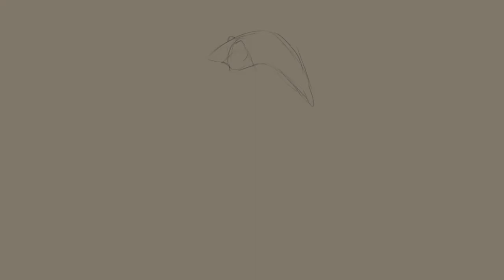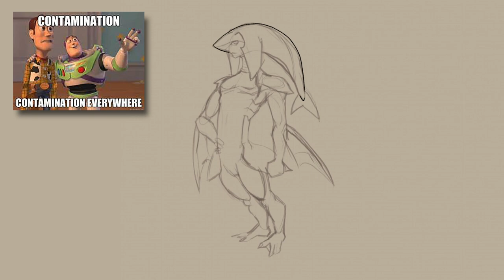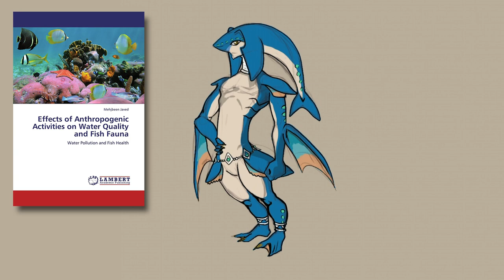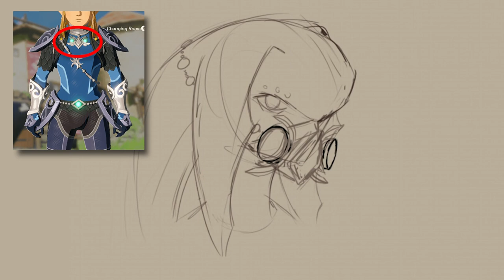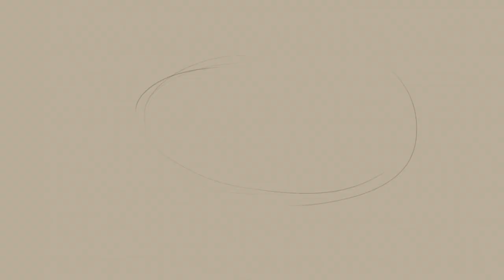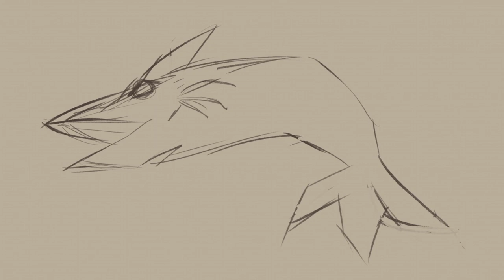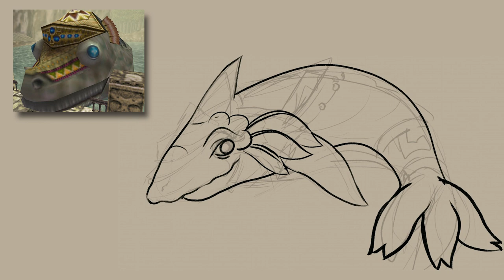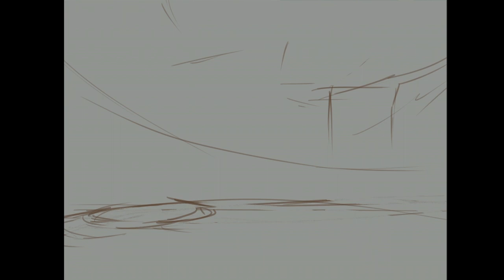The Heartbreaking Truth Behind the Zora's Fate in Tears of the Kingdom: Art Theory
No leaks or spoilers in this video

Delve into a dark and desolate corner of the Zelda universe with this heart-wrenching theory on the sick and suffering Zora of Tears of the Kingdom. Discover the tragic fate of these once-vibrant creatures as they struggle to survive in a polluted and decaying world. With expert analysis and stunning visuals, this video will take you on an emotional journey through the ruins of the Zora's once-glorious home. Don't miss out on this unforgettable exploration of the darker side of the Zelda franchise!

0:00 Introduction
1:13 Zora
5:41 Zora's Domain
8:27 New Malice Sky Fish
12:04 Final Speedpaint
13:34 Ending